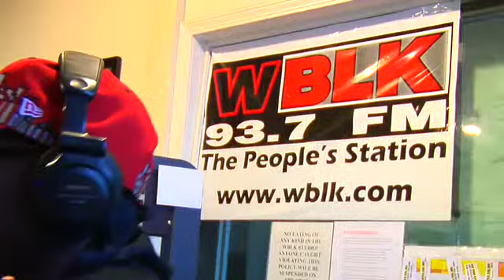Trazz Radio Station promo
Trazz discusses the making of his new hit single "Internet Love" ft Lloyd